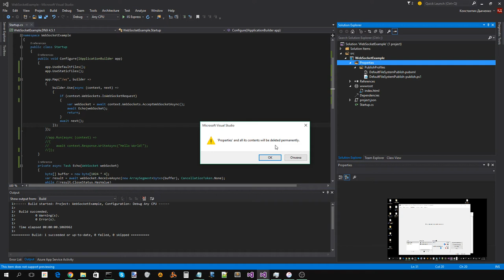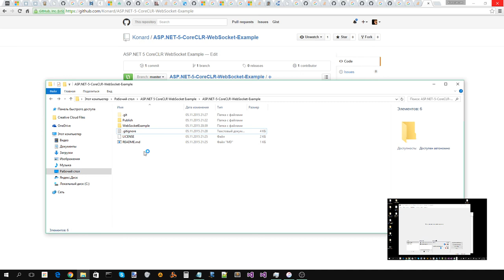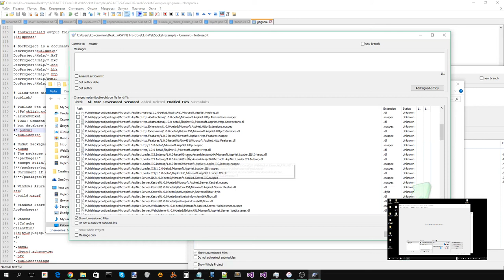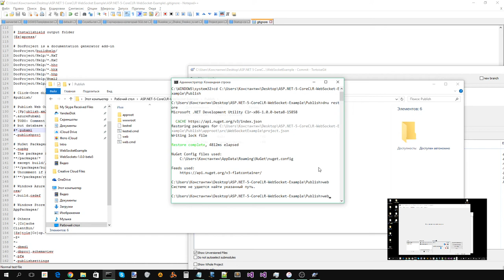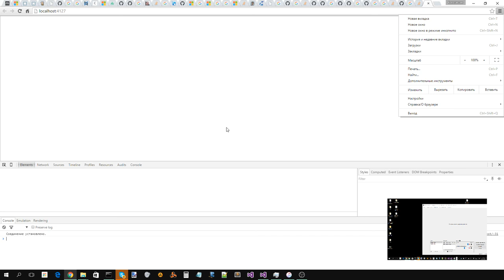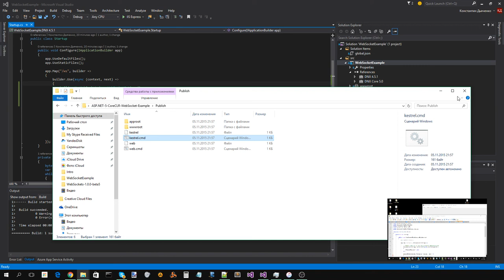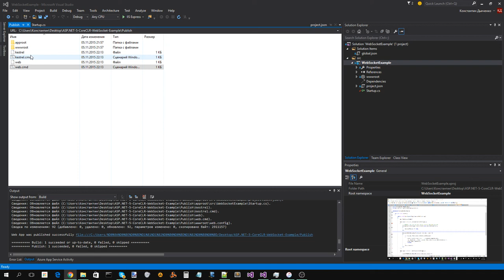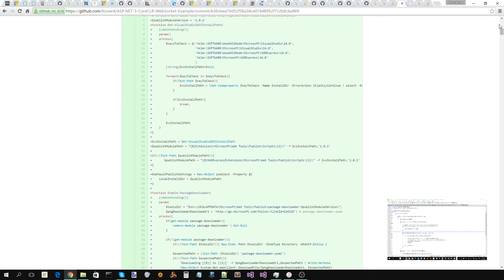ASP.NET 5 CoreCLR WebSocket Example Part 4